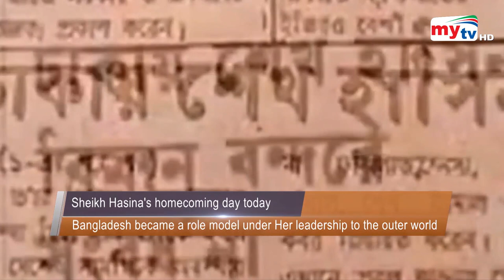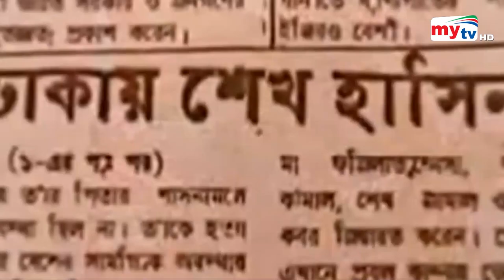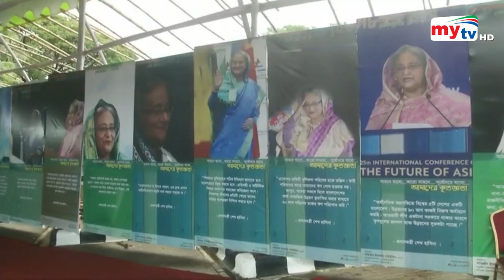Latest English News Update। 06.00 PM। 17 May 2023 | Mytv News